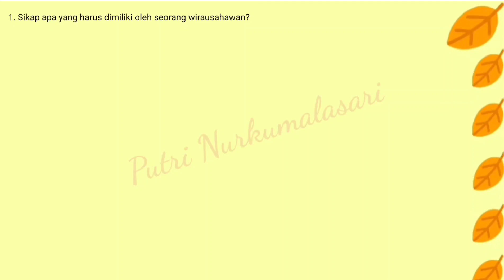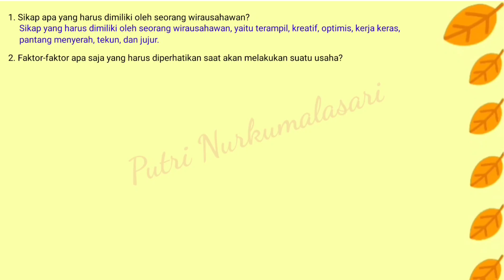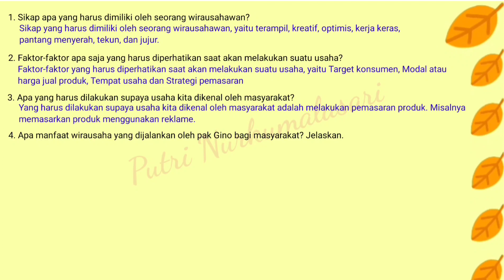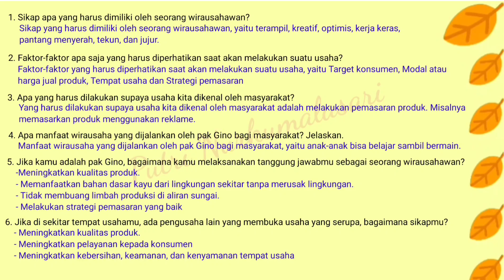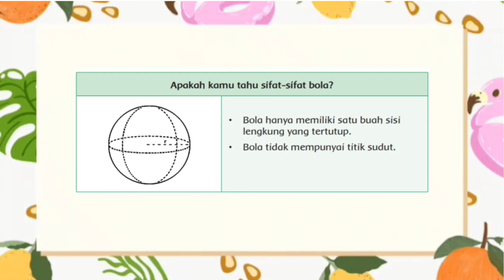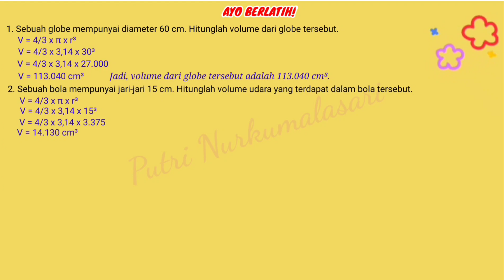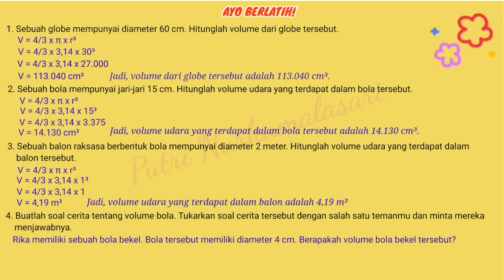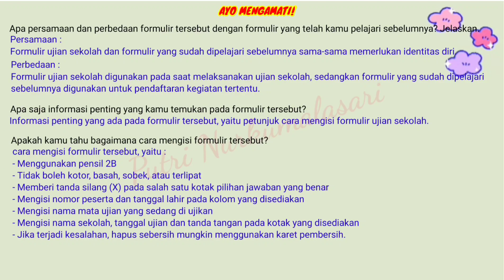KELAS 6 TEMA 5 SUBTEMA 3 PEMBELAJARAN 4